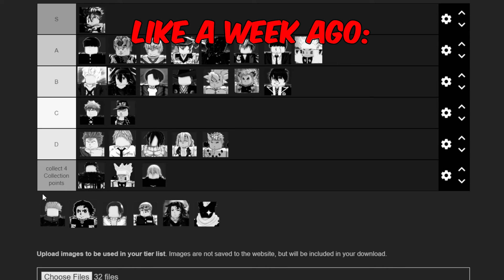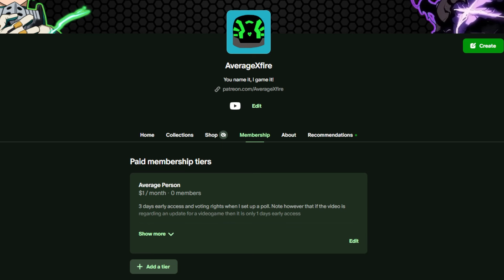How good is the BUFFED Demon lord Rimuru in ANIME DIMENSIONS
Today ill be showcasing the buffed demon lord rimuru and compare him to the Black Nyx character in Anime Dimensions, make sure to like subscribe, join the discord, and subscribe to the patreon (linked below)